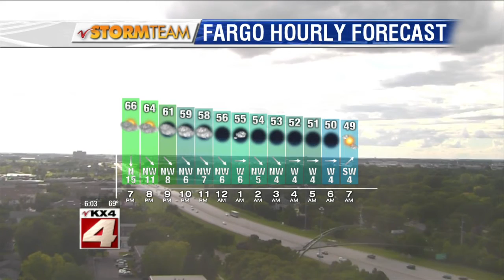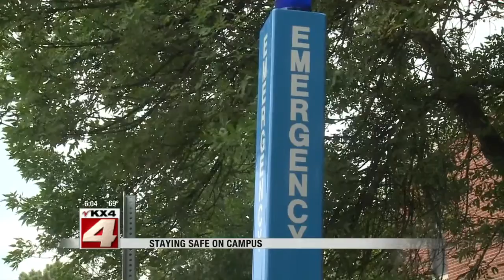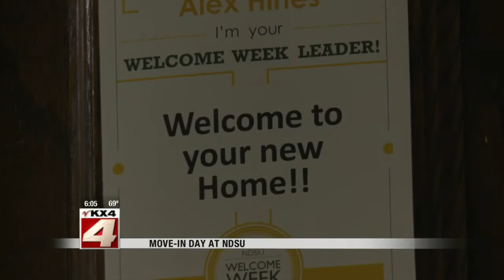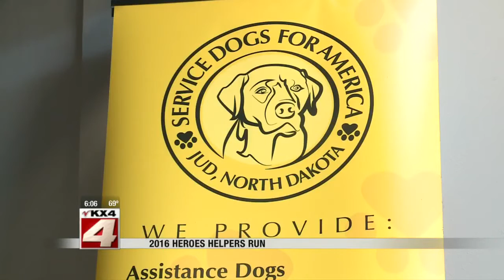News: 6:00pm August 20th Part 1